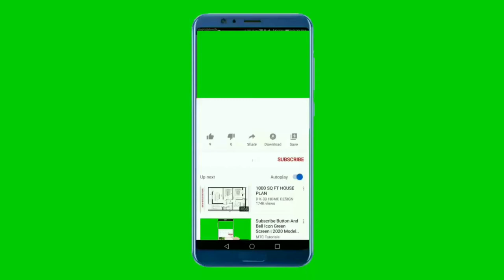National Anthem of Lithuania 4K - Tautiška giesmė - Lietuvos Respublikos himnas 4K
Paremkite mus :
Ačiū

**~~  Lietuvos Respublikos himnas ~~**
„Tautiška giesmė“ – Lietuvos valstybės himnas. Žodžiai ir muzika Vinco Kudirkos (1858–1899).

Vincas Kudirka šį kūrinį parašė ir paskelbė literatūros, politikos ir mokslo dvimėnesiniame laikraštyje „Varpas“ 1898 m. lapkričio-gruodžio mėn. Nr. 6.

Tautiška giesmė "Varpe".jpg
Nuo tada „Tautiška giesmė“ buvo giedama lietuviškuose vakarėliuose, pirmą kartą oficialiai sugiedotas Miko Petrausko vadovaujamo choro 1905 m. birželio 6 d. Didžiojo Vilniaus seimo išvakarių koncerte Vilniuje, nuo 1917 m. giedota viešose politinėse demonstracijose, susirinkimuose ir suvažiavimuose. 1917–1918 m. kūrinio žodžius ir muziką buvo siūlyta pakeisti, tačiau 1919 m. „Tautiška giesmė“ patvirtinta Lietuvos himnu.

1940 m., po sovietinės okupacijos, himnas buvo uždraustas, vietoj jo buvo atliekamas „Internacionalas“, tačiau 1944 m. „Tautiška giesmė“ buvo atkurta kaip Lietuvos SSR himnas. 1950 m. sukūrus naująjį LSSR himną, už „Tautiškos giesmės“ atlikimą buvo persekiojama ir baudžiama. Nepaisant to, himnas buvo giedamas nedideliuose susibūrimuose, viešai skambėjo 1956 m. Vėlinių įvykių metu Kaune, apie 1977 m. per Jonines Kernavėje, 1987 m. mitinge prie Adomo Mickevičiaus paminklo. 1988 m. prieš atkuriant Lietuvos nepriklausomybę, himnu vėl tapo „Tautiška giesmė“.

**~~ National Anthem of Lithuania ~~**
"Tautiška giesmė" (pronounced [ˈtɐʊtʲɪʃkɐ ɡʲɪɛsʲˈmʲeː]; literally "The National Hymn") is the national anthem of Lithuania, also known by its opening words "Lietuva, Tėvyne mūsų" (official translation of the lyrics: "Lithuania, Our Homeland", literally: "Lithuania, Our Fatherland") and as "Lietuvos himnas" (The National Anthem of Lithuania). The music and lyrics were written in 1898 by Vincas Kudirka, when Lithuania was still part of the Russian Empire. The fifty-word poem was a condensation of Kudirka's conceptions of the Lithuanian state, the Lithuanian people, and their past. Shortly before his death in 1899, the anthem was performed for Lithuanians living in Saint Petersburg, Russia.

The first public Lithuanian performance of the anthem took place in Vilnius in 1905, and it became the official national anthem in 1919, a year after Lithuania declared its independence.

"Tautiška giesmė" was reinstated in 1989 shortly before the reestablishment of Lithuanian independence and confirmed in the National Anthem Act (21 October 1991). It was automatically included as the national anthem in 1992, when the new Constitution was ratified after independence from the Soviet Union was achieved. The status of "Tautiška giesmė" as the national anthem of Lithuania was further confirmed in 1999 with the passage of a national law stating this.

Before Kudirka's death, the first performance of the poem occurred at a concert in St. Petersburg, Russia in 1899. The concert was conducted by Česlovas Sasnauskas and was attended by Lithuanians, which St. Petersburg had the largest population of at that time. The anthem was first performed in Lithuania during the Great Seimas of Vilnius on December 3, 1905.

** Lyrics in Lithuanian **
Lietuva, Tėvyne mūsų,
Tu didvyrių žeme,
Iš praeities Tavo sūnūs
Te stiprybę semia.
Tegul Tavo vaikai eina
Vien takais dorybės,
Tegul dirba Tavo naudai
Ir žmonių gėrybei.
Tegul saulė Lietuvoj
Tamsumas prašalina,
Ir šviesa, ir tiesa
Mūs žingsnius telydi.
Tegul meilė Lietuvos
Dega mūsų širdyse,
Vardan tos, Lietuvos
Vienybė težydi!

** English Translation **
Lithuania, our dear homeland,
Land of worthy heroes!
May your sons draw strength
From your past experiences.
May your children always
Choose the paths of virtue,
May they work towards your good,
And that of all people.
May the sun of Lithuania
Disperse darkness,
And light, and truth,
May guide our steps.
May love of Lithuania
Burn in our hearts,
In the name of Lithuania,
Unity may blossom!